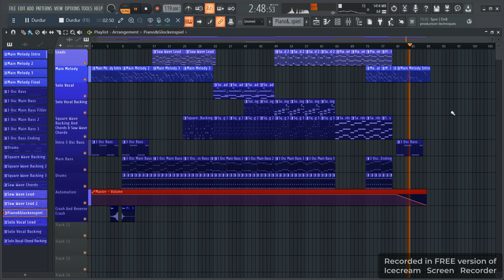A CYBER'S WORLD ? Recreation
I AM SO SORRY FOR NOT UPLOADİNG FOR A WEEK!
pls forgive me this song take too muxh time and im busy for this week
so i can't upload song srry about that
but hey im back with a banger song hope you guys enjoy this
and thanks gor the suggestion @huy ho anh